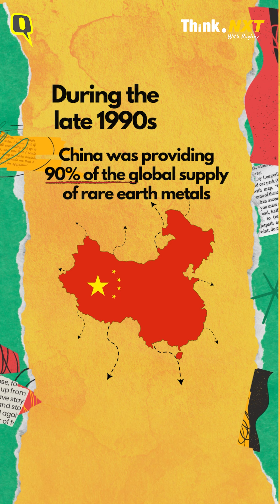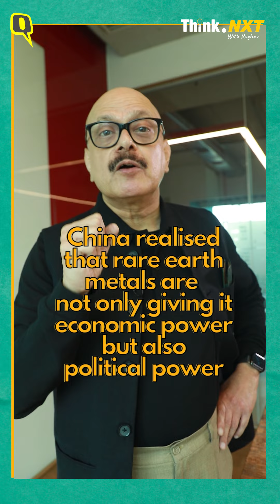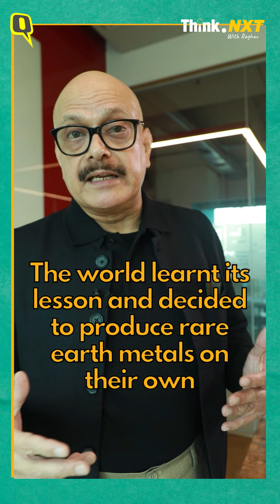Think.NXT Shorts: Can Discovery Of Rare Earth Metals In India Cut Its China Dependence? | The Quint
What are rare earth metals? Why are they vital as a resource for India's economy? How did China replace the US as the dominant player in the rare earth metals industry? Find out in the next Think.Nxt Shorts with The Quint's Editor-in-Chief, Raghav Bahl. Coming soon!